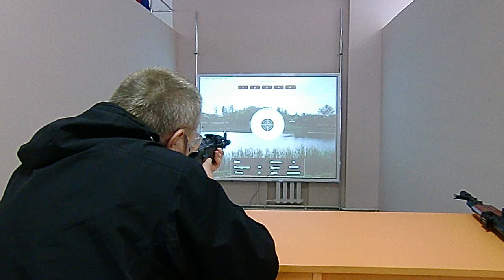100 из 100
Я в Минском тире)))
Очень понравилось!!!